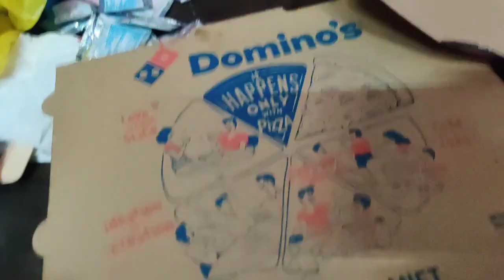Court Case Ki Date Thi || Poora Din Bhi Kam Pad Gaya Khud Ko Normal Karne Me😔